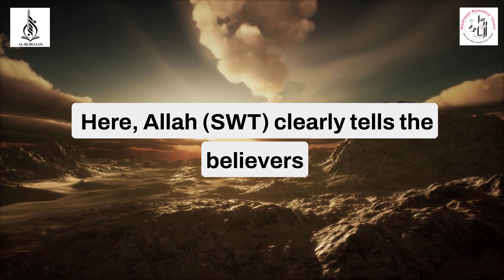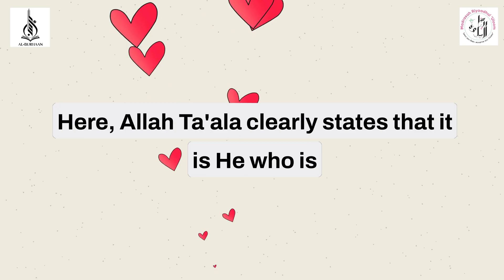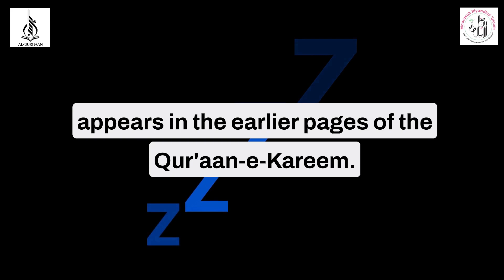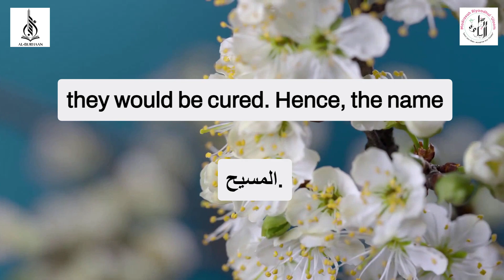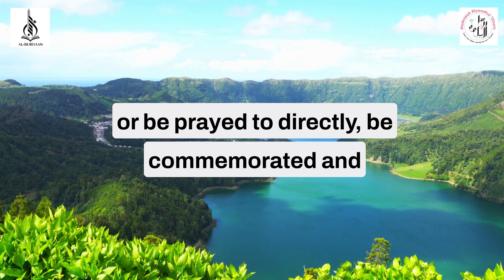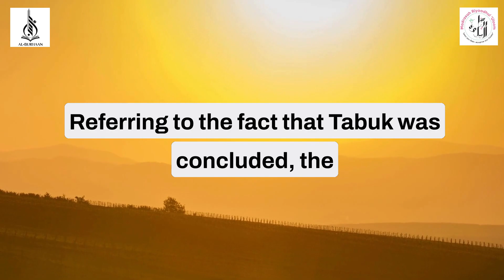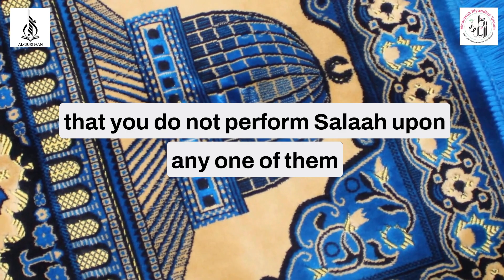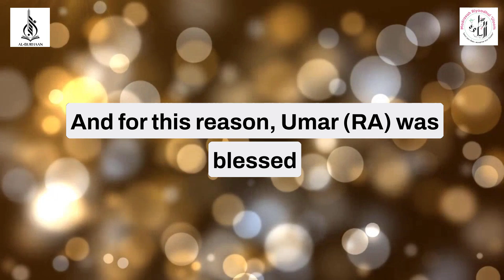Lessons from Juz 10 | Ml Junaid Kharsany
- The Muslims are implored by Allah Ta’ala to prepare and remain prepared to defend themselves against the disbelievers. Allah Ta’ala also mentions the outstanding affection between the Sahaba (Radhiallahu anhum), considering past hatreds that prevailed during the Days of Ignorance. That love is a divine blessing from Allah Ta’ala.

- Allah Ta’ala mentions the Jews and Christians venerating their saints to a point of divinity, thus spoiling the absolute message of Tawheed demanded by Allah Ta’ala.

- The evil role and influence of the Hypocrites are mentioned, where Nabi (Sallallahu alaihi wasallam) is instructed by Allah Ta’ala not to perform their Janaazah Salaah and not to pray for their forgiveness.